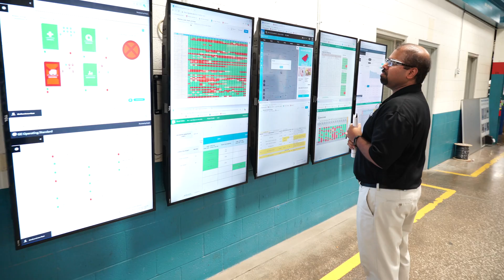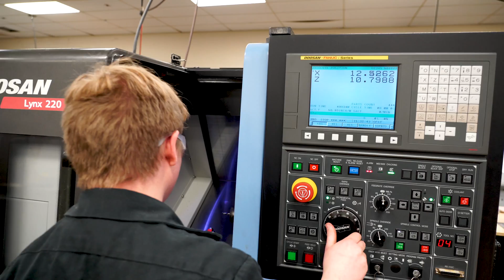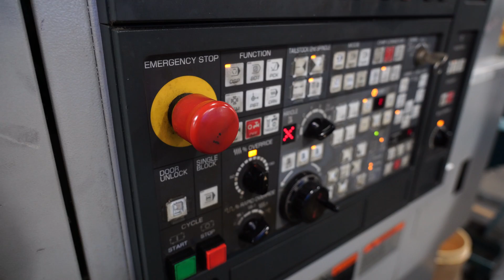CERTIFIED PRODUCTION TECH PROGRAM BROKEN ARROW HIGH SCHOOL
“This video highlights the Certified Production Tech (CPT) offered at Broken Arrow High School in conjunction with Tulsa Community College and OKtoGrow.  First semester seniors are provided the training required to obtain basic certifications and then placed second semester with local manufacturing companies as a part-time job or internship.  Students who excel will have job opportunities after graduation that can help them with college expenses or allow them to take advantage of company paid Tulsa Tech training to further their careers in the manufacturing field.”